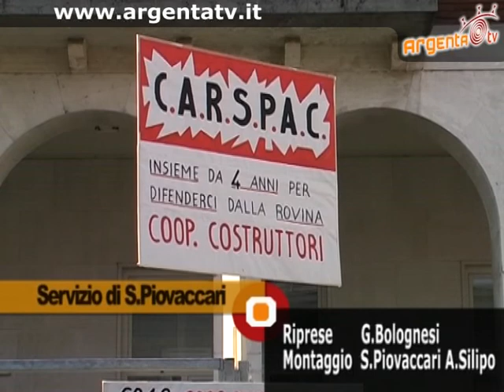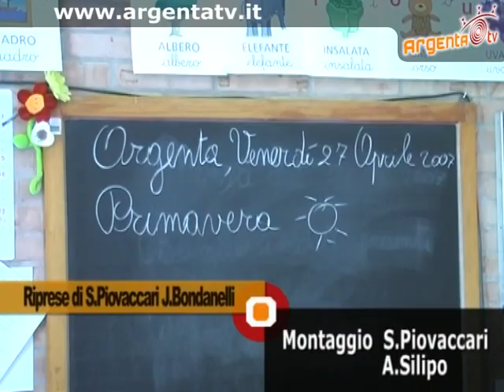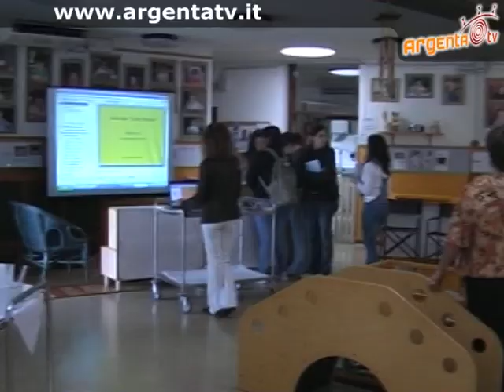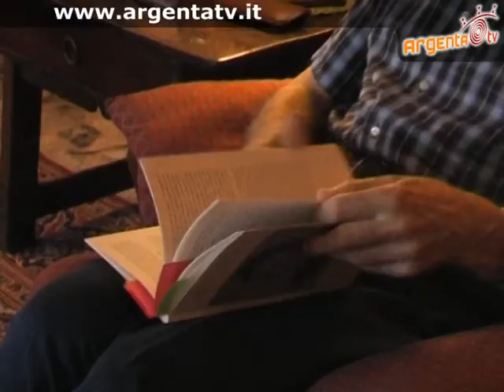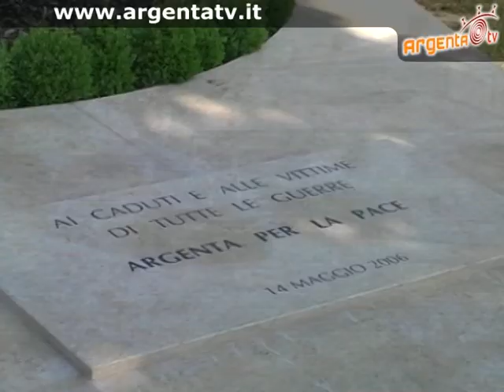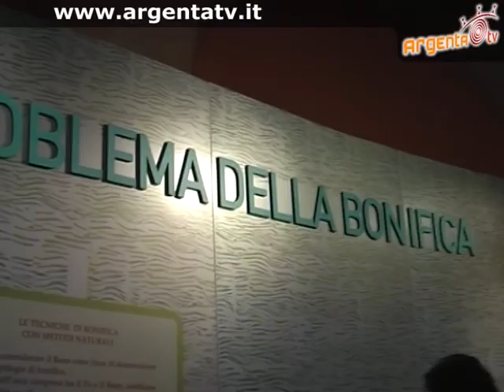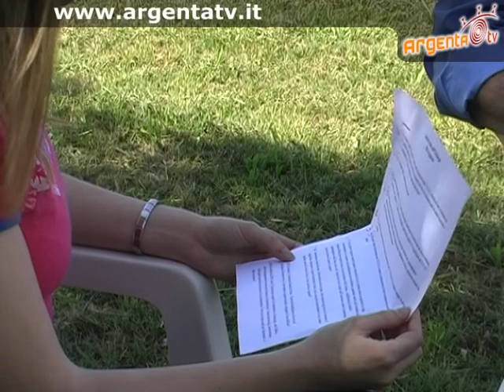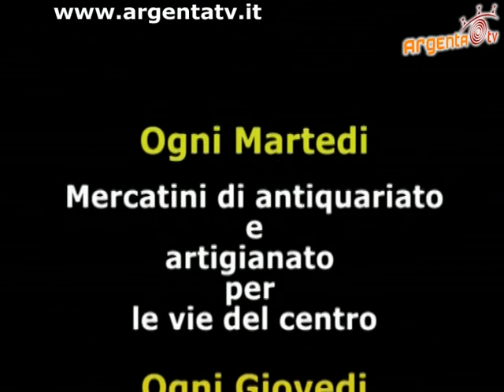AgostoTg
Prima edizione del telegiornale argentano.